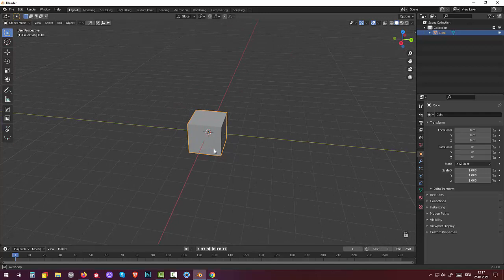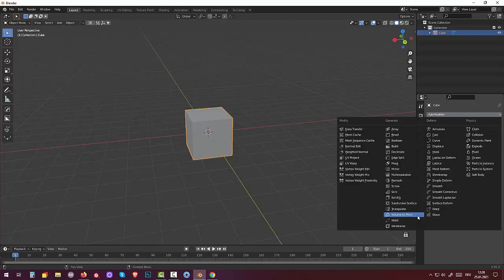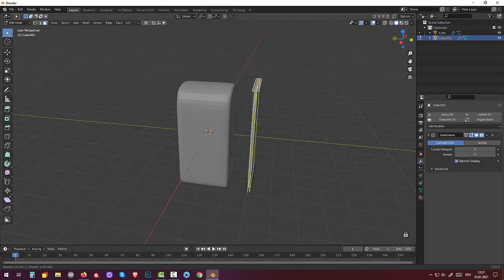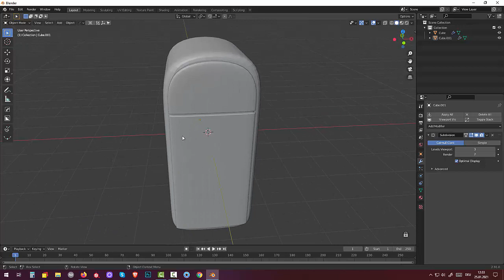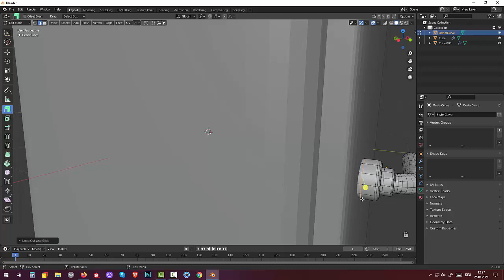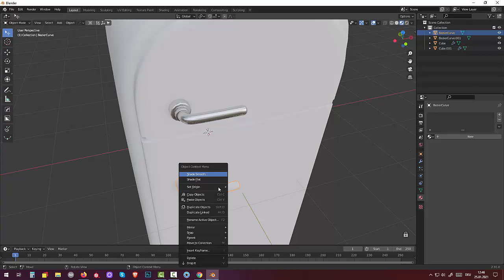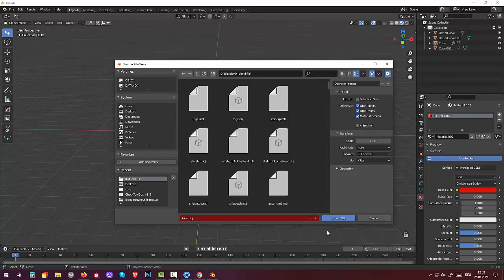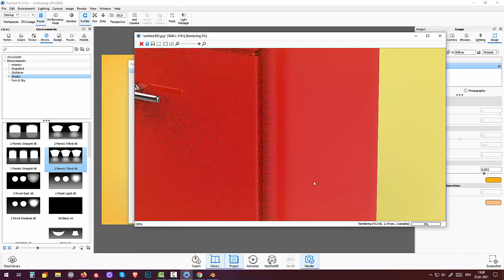01. Blender 2.91. Subsurface. Cartoon Style. Tutorial. Холодильник